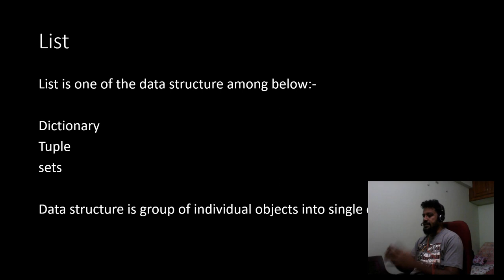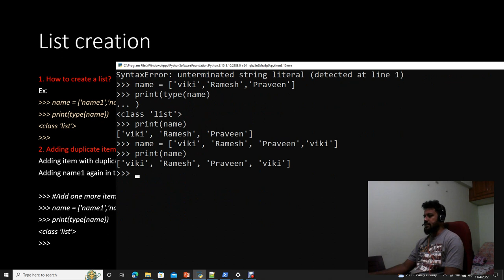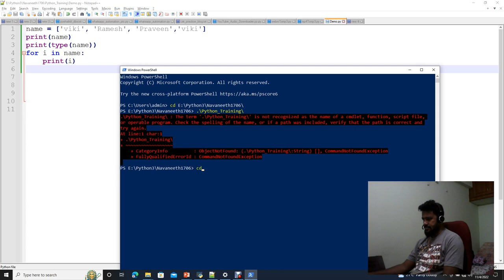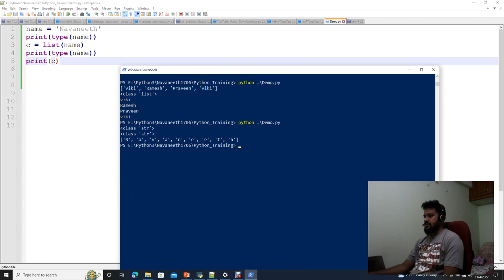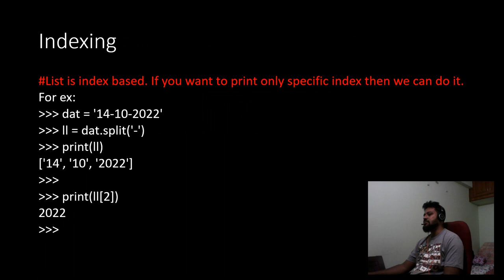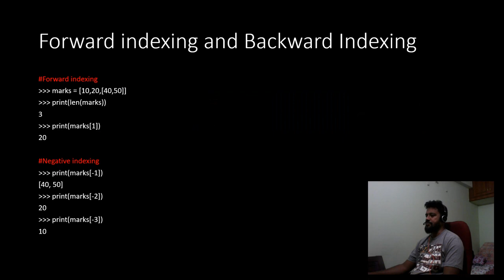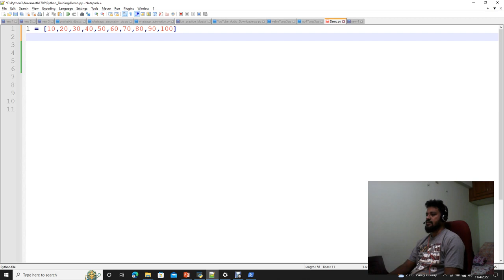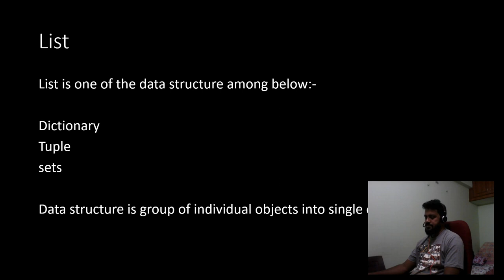Python tutorials in Tamil | List | Episode6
This video gives you clear idea on python lists.